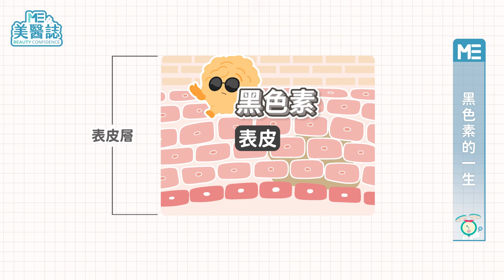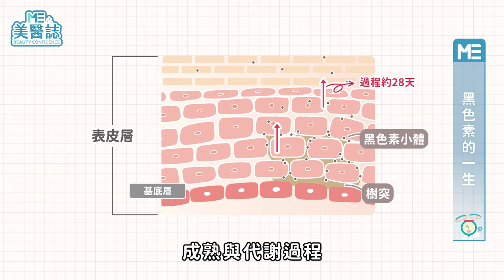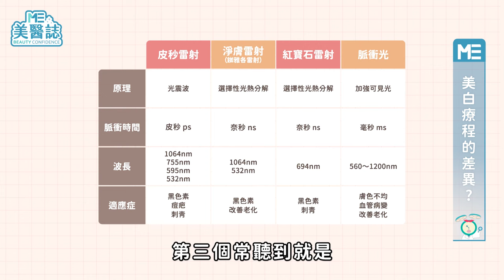曬黑怎麼白回來？美白雷射全比較！膚色白皙有極限？從「這部位」看你能多白ft.李曉育醫師【ME美醫誌】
今年全球高溫破紀錄，7月3日迎來史上最熱夏天，華爾街日報更是形容「地球進入燒烤模式」。雖然勤擦防曬油、防曬乳，但稍有不慎還是有可能讓皮膚越曬越黑，想要有白裡透紅的肌膚，該怎麼挽救呢？美醫誌這次不只要教你3大美白秘訣，還帶來醫美的美白療程詳細介紹，不管你是不小心曬太黑，還是想打造白皙肌膚的ME粉，都適合來看看這些細節你有沒有注意到喔！

各節重點：
00:00 精彩片段
00:20 為什麼人會變黑？
00:44 皮膚是怎麼變黑的？
01:21 要怎麼防止變黑？
01:50 最多能白到什麼程度？
02:08 美白療程的差異？
03:07 療程前的注意事項
03:30 療程後要注意什麼？

延伸閱讀：
醫美｜雷射術後保養怎麼做？怕反黑怕留疤？人工皮一天要換好多張？精選7大雷射術後照顧問題！ft.鄒承軒醫師【ME美醫誌】

失眠、睡不好的元兇！安眠藥已過氣？國外超夯「睡眠軟糖」合法嗎？跟著美女藥師這樣睡，補充褪黑激素！ft.陳怡安藥師【ME美醫誌】